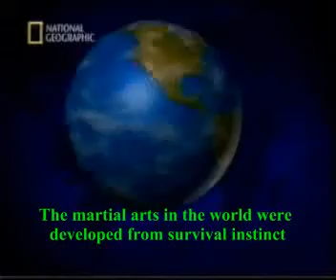Shaolin kung fu demo by Taifu from national geographic part -1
THIS clip was taken from the film called the way of the warrior by national geographic
Taifu  Eyal Ophir was invited to show "Shaolin Chuan gong fu "